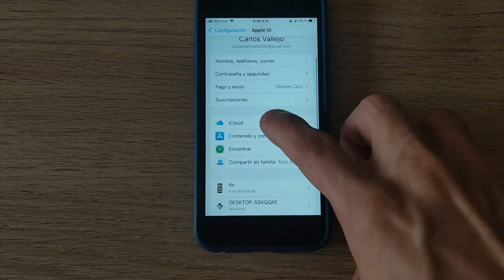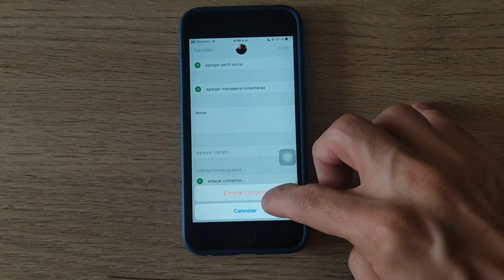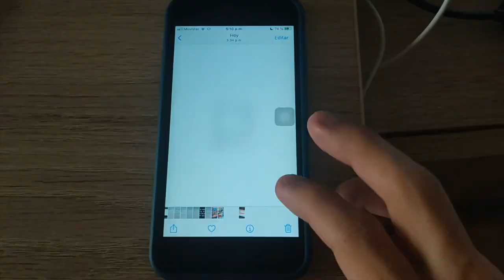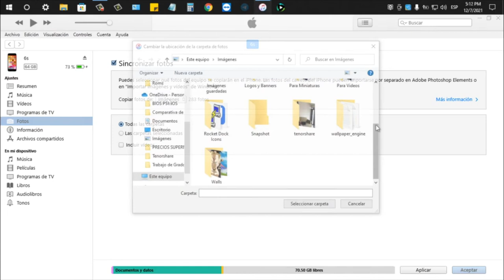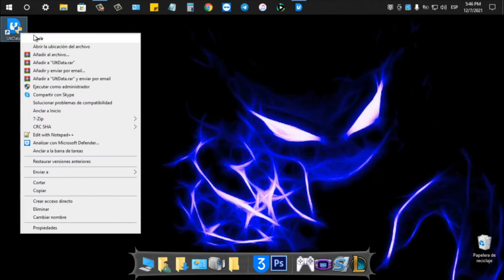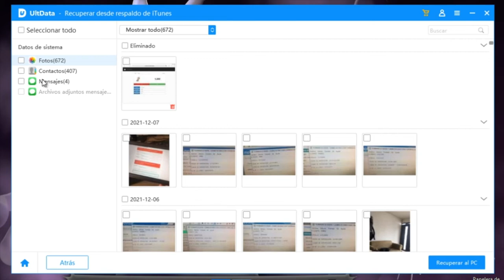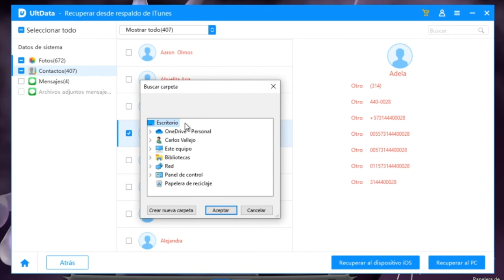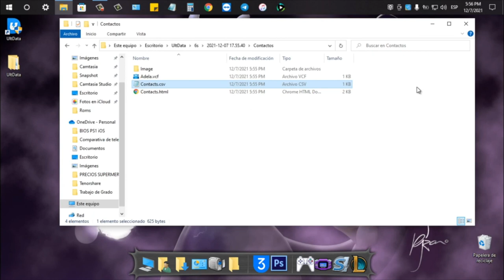4 Formas para recuperar datos borrados iPhone (3 formas gratuitas)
¿cómo recuperar datos borrados iPhone 13, 13 Pro (Max), 13 Mini,,12, 12 Pro (Max), 12 Mini, 11, 11 Pro (Max), XS, XR, X, 8, 7, 6s, 6, ? A continuación, podrás saber cómo recuperarlos con UltData iOS

Con 3 métodos de recuperación, esta poderoso programa de recuperación de datos de iOS es capaz de encontrar todo lo que deseas en segundos, no perderás ni un dato desde entonces.

0:00 Introducción
0:57 Forma 1: recuperar datos borrados desde mensaje de iCloud
2:19 Forma 2: recuperar datos borrados desde iCloud
3:42 Forma 3: recuperar datos borrados desde iTunes
5:05 Forma 4: recuperar datos borrados sin copia de seguridad